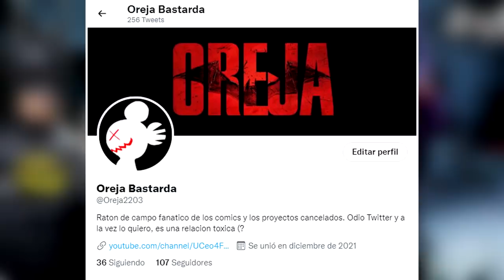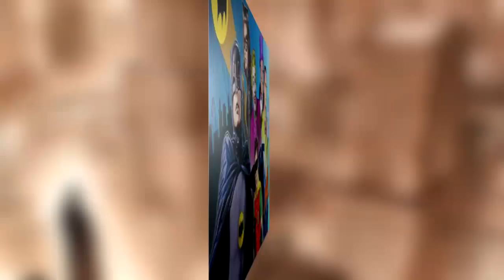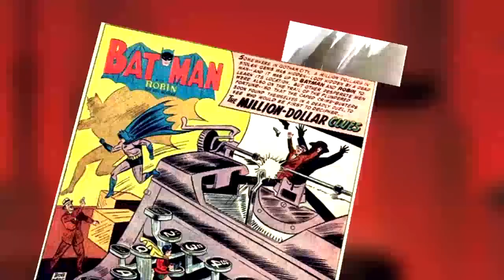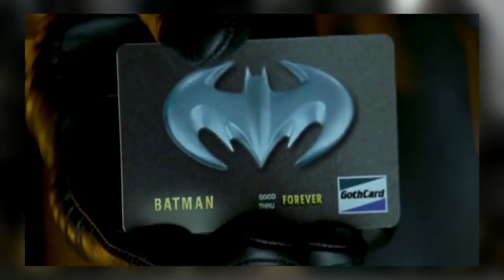THE BATMAN 1983: LA PELICULA MAS FIEL A LOS COMICS JAMAS HECHA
Cuando se estrenó Batman en 1989, fue la culminación de una década de esfuerzos para llevar al personaje a la pantalla grande, donde se escribieron diferentes guiones en el transcurso. Entre ellos, destacó el de Tom Mankiewicz, quien también participo en los guiones de las dos primeras películas de Súperman.
A pesar de no haberse realizado, otras películas del encapotado han tomado inspiración de este guion. Así que aprovechando el estreno de The Batman, hoy les hablare de esta cinta que, de haberse hecho, seguramente se coronaria como la cinta de Batman más fiel a los comics.

Línea de tiempo:
00:00 Introducción
00:57 Intro
01:11 Hechos previos
05:22 Guion
24:40 Análisis del guion
33:55 Despedida